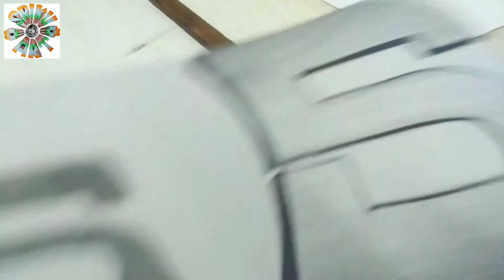3D sketch drawing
3d sketch drawing.